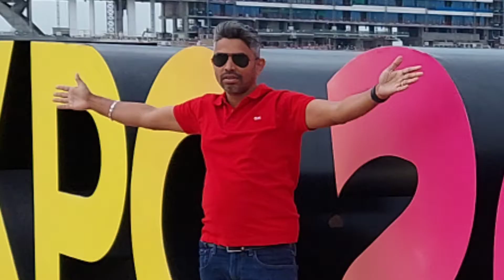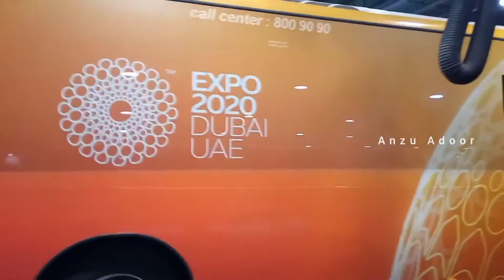dubaiexpo2020, How the branding of the Dubai Expo 2020 is done ,Bus branding in Dubai 2022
dubaiexpo2020, How to branding dubai expo 2022, How the branding of the Dubai Expo is done

Bus branding at Dubai expo
flight branding at Dubai expo
beach branding inovativation at Dubai expo
ooh branding at Dubai expo